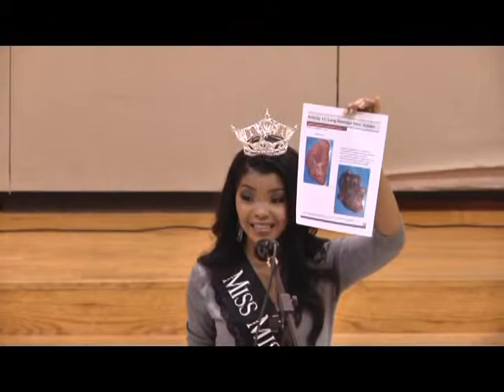Miss Mississippi visits Dana Road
Miss Mississippi Visits Dana Rd
Vicksburg Warren School District
Vicksburg, MS